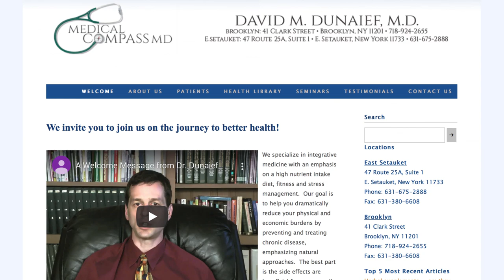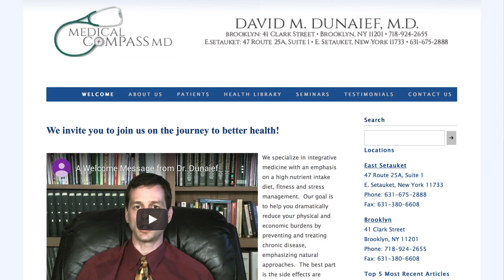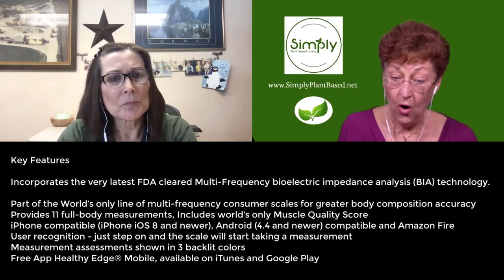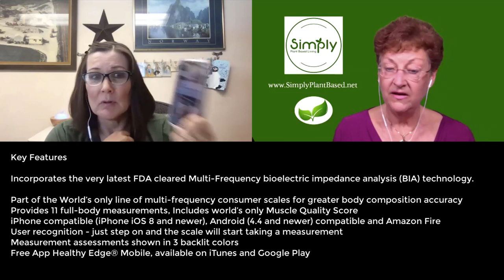Smoothies - Good or Bad for You?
Nancy and Jeanne - Smoothies
Good or Bad?Nancy and Jeanne - Smoothies

The Starch Queens are back...and discussing smoothies, weight loss and scales.

Smoothies
I know there are some varying positions about smoothies…. And “ not drinking your calories”.
I know you started adding a smoothie to your diet.  What made you change?
Started with Dr. Dunieaf- part of his protocol - is an internist specializing in lifestyle medicine.

Does he recommend a smoothie based fruit, greens or a combo?

Is the smoothie in place of breakfast?

So what changes have you seen?
My scale showed my change in hydration
Why do you think you saw a change in your hydration - with a smoothie vs just drinking water
What other changes did you see
1 change to my diet - %fat went… but the weight hovers around the same
So what your saying… you’re not seeing a change in your weight, but you are seeing a change in your internal body composition.
Any  other changes since you started the smoothie?
Bone density started going back up

So what effect does this have on your bowels?

Why do you think your bone density went up?
Due to high amount of greens

So what kind of scale do you have?
Old - Weight watchers

Tanita
RD-901 plus IRONMAN® Android and iPhone Bluetooth Radio Wireless Body Composition Scale - Black

Key Features

Incorporates the very latest FDA cleared Multi-Frequency bioelectric impedance analysis (BIA) technology.

Part of the World’s only line of multi-frequency consumer scales for greater body composition accuracy
Provides 11 full-body measurements, Includes world’s only Muscle Quality Score
iPhone compatible (iPhone iOS 8 and newer), Android (4.4 and newer) compatible and Amazon Fire
User recognition - just step on and the scale will start taking a measurement
Measurement assessments shown in 3 backlit colors

Measurements include:
Weight,
Body Fat,
Muscle Mass,
Muscle Quality Score,
Physique Rating,
Bone Mass
Visceral Fat,
Basal Metabolic Rate (BMR),
Metabolic Age,
Total Body Water,
BMI.

How often do you weigh yourself?

1 change to my diet - %fat went… but the weight hovers around the same

Old - Weight watchers

Key Features

Measurements include:
Weight,
Body Fat,
Muscle Mass,
Muscle Quality Score,
Physique Rating,
Bone Mass
Visceral Fat,
Metabolic Age,
Total Body Water,
BMI.